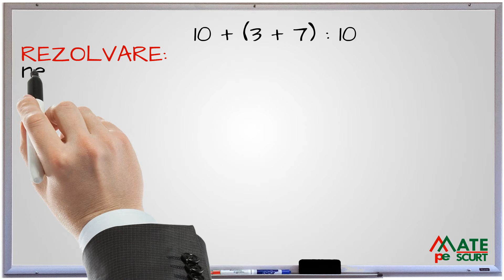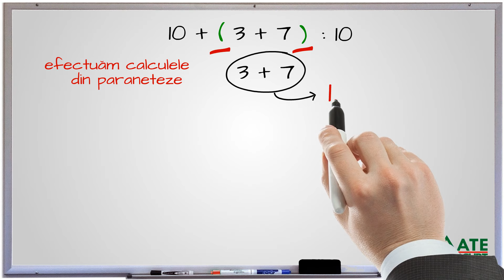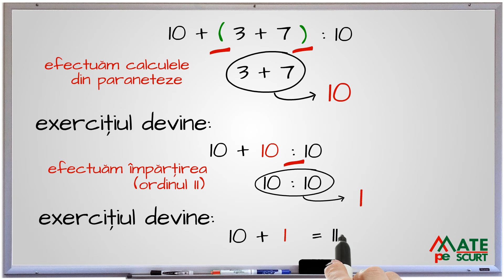Evaluarea Nationala - ordinea efectuarii operatiilor (2)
Evaluarea Nationala - exercitiu ce testeaza notiunile privind calcule si respectarea ordinii de efectuare a operatiilor.